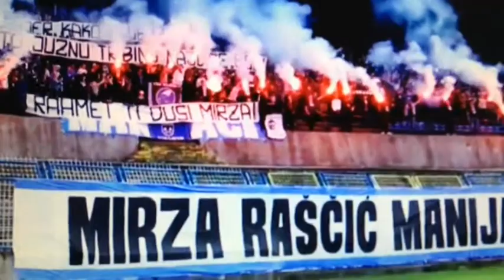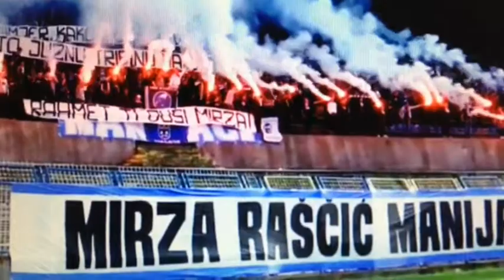FK Zeljeznicar vs FK Sloboda 22.04.2015